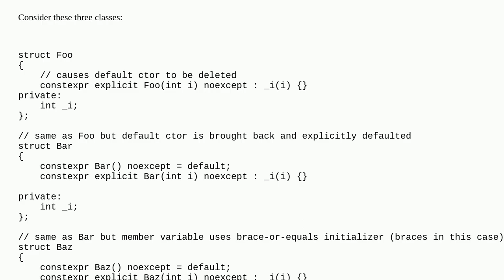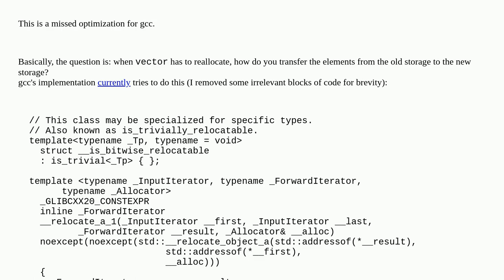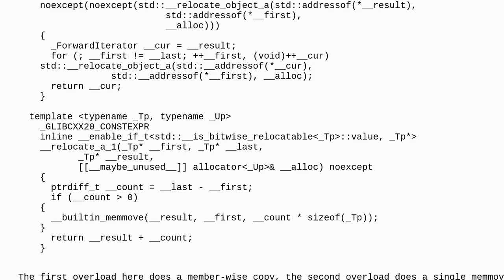Why does a type being trivially default constructible improve performance in some situations?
A special thanks goes out to the community

  c++20 c++